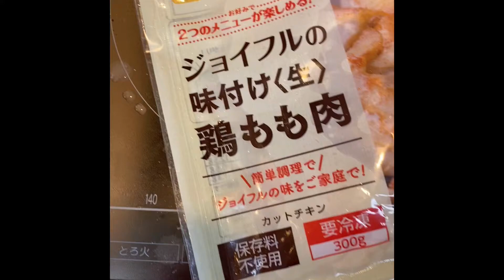【ビールのおつまみ】ジョイフルの味付け(生)鶏もも肉を焼いて行くだけの動画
朝も昼も食事は取らずに毎日の晩酌のビールに合うつまみの事だけを考える毎日の動画です。

冷凍で売ってた ジョイフルの味付け(生)鶏もも肉

イワタニ ジュニア バーナー